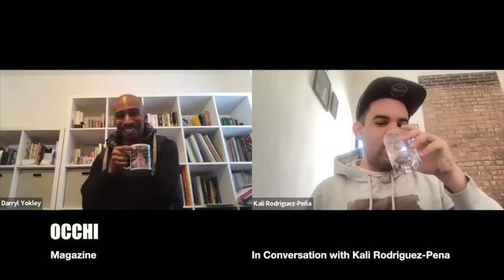The Occhi Magazine Interview: Kali Rodriguez- Pena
Since moving to New York City in 2014, Cuban trumpeter-composer-arranger Kali Rodriguez-Peña has been blending traditional sounds from his native country with the influences of some of his heroes like Miles Davis and Freddie Hubbard, and the compositional style of Wayne Shorter's music, along with elements of R&B and Hip Hop. Solidly established on the scene, he is poised to become one of the leading voices of a generation of young talented Cuban musicians who are taking their best shot in the Big Apple. We caught up with him to discuss his latest Truth Revolution album 'Melange'.